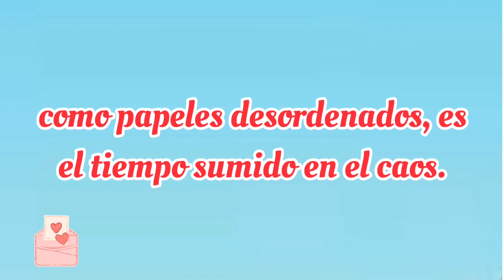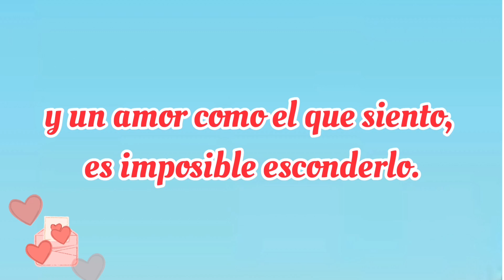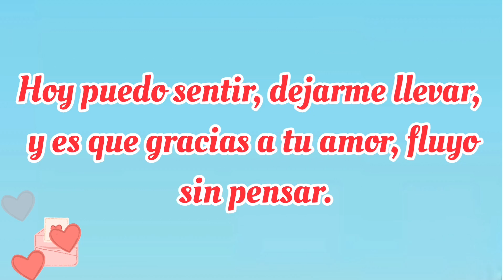Tu Eres Mi FELICIDAD ❤️ TE AMO ❤️